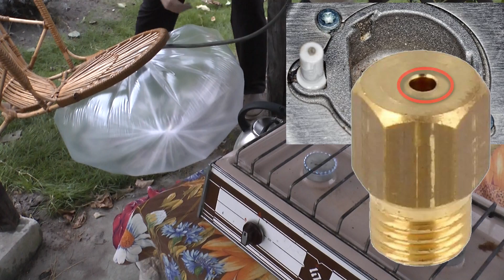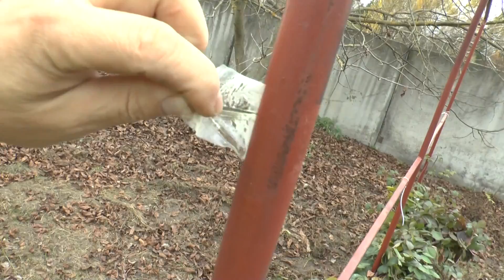ГАЗ В МЕШКЕ ИЗ ПОЛИЭТИЛЕНА? Опасная транспортировка и хранение пропана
В этом видео речь пойдет про газ в мешке из полиэтилена? Опасная транспортировка и хранение пропана.
Метод применяют в Пакистане, Афганистане, и даже в Китае.
Пару пузырей из полиэтилена сделаем сегодня и мы своими руками, один из которых подключим к газовой плите, посмотрим, как горит. Затем смоделируем несчастный случай. Узнаем, что будет если поднести открытый огонь с пузырем наполненном пропаном.
Купил три метра полутораметрового рукава. Один край собрал и замотал скотчем.  Другой укоротил.
Для плитки которая должна гореть от силы, час - два, с хватит двухсот литров газообразного пропана.
Наполнять газом будем через шланг. Вставим своими руками и хорошенько замотаем скотчем.
Арифметика при расчётах простая. Один килограмм жидкого пропана, занимает площадь равную двум литрам. Когда этот килограмм перейдет в газообразное состояние, сможет заполнить площадь равную 500 литрам.
Сколько пропана потребляют горелки бытовых плит при нормальном давлении показано в таблице.
Опираясь на эти цифры можно легко рассчитать необходимое количество газа, которое понадобится для той или иной горелки.
Чтобы закачать газ в пузырь, баллон ставим вертикально и только после этого открываем вентиль.
Но не слишком сильно. И следим чтобы пузырь с пропаном не лопнул. Вот такой пузырек.  Думаю, достаточно.  Пропан тяжелее воздуха.
Сам по шлангу  вверх не потечет.  Того давления что сейчас есть в пузыре, недостаточно для того, чтобы горелка горела в полную силу. Сейчас она еле горит. Напомню, что для нормального горения нужно создать давление близкое 1030 Па. Пузырь из полиэтилена такое давление скорей всего не выдержит. И если лопнет, то следом пыхнет все что есть в беседке.
Если увеличить внутренний диаметр жиклёра, этого газа хватило не более чем на час. Но за этот час, успел бы приготовить первое, второе и даже чай.
В быту Пакистанский метод у нас не приживется. Как вариант, можно применить для обогрева теплиц. Греют  теплицы свечами, дровами. Газ то эффективнее. С другой стороны, зачем возиться с пузырями, когда можно использовать баллон. И удобнее, и безопаснее. Единственное с чем тут не поспоришь так это с тем, что в мире нет более простого и дешевого варианта транспортировки и хранения газа чем полиэтиленовые пузыри. Но это преимущество не соизмеримо с недостатками.  Большой пузырь занимает много места. Постоянно нужно держать на контроле. На улице при порывах ветра может просто улететь. Хранить в помещении рискнет не каждый. Вот поэтому то я и хочу проверить что произойдет с пузырем при контакте с открытым огнем.  Наполним газом 240 литровый полиэтиленовый мешок.
Подвесим повыше, чтобы не загорелась трава. Баллон с газом уберём подальше.
 Устроим краш  и посмотрим на  то как поведет себя газ в мешке из полиэтилена? Это реально опасная транспортировка и хранение пропана.
Поехали…
В целом конечно красиво, но не знаю, как вы, а я ожидал чего-то более эффектного. Посмотрим с другого ракурса. Здесь все тоже самое. Опираясь на жизненный опыт могу сказать, что газ ацетилен взрывоопаснее пропана. Тот, кто в детстве играл с карбидом это помнит. Даже бензин как мне кажется воспламеняется эффектнее чем пропан. Но это сугубо моё мнение. Если у вас мнение иное, делитесь в комментариях - обсудим.
Вчера я тестировал пузырь пропана в паре с плиткой у меня осталось в первом пузыре около 100 литров газа которые я не хотел оставлять без контроля.
Поэтому решил поджечь, но поленился мастерить факел или что-то еще.
И тупо запустил в пузырь газовой горелкой.
Первые секунды казалось газ сгорит и подберу горелку, но прошла еще секунда две, и я уже спасал горелку, потому как она была с баллоном который точно мог бы бабахнуть.
В общем  я уже знал что при относительно низкой температуре газ в пузыре не взрывается, а эффектно горит.
На тему заправки газом будет еще одно видео, потому как многие делают это не правильно. Там покажу простые и главное правильные способы заправки и перекачки газа в любые другие баллоны и баллончики без потерь. Как только этот ролик наберет тысячу лайков, сразу выйдет видео на тему заправки.
Теперь вы знаете – как себя ведет газ в мешке из полиэтилена? И насколько  это опасная транспортировка и хранение пропана.
Видео для вас подготовил автор YouTube канала 1000 Самоделок и советов.